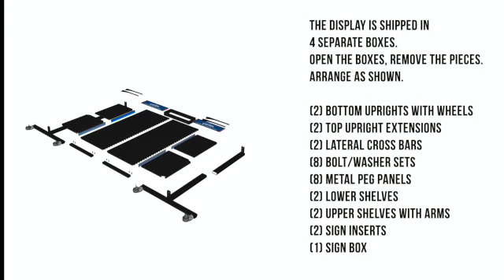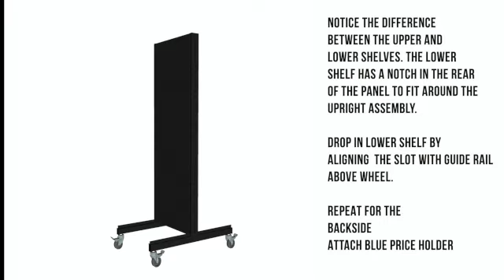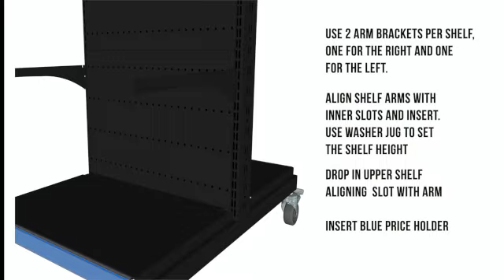PEAK display fixture - Assembly Instructions